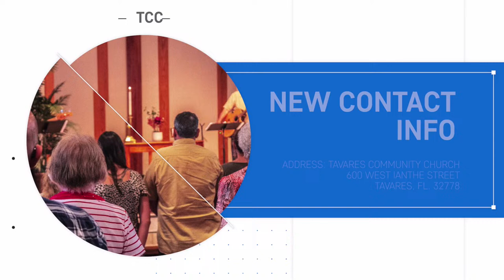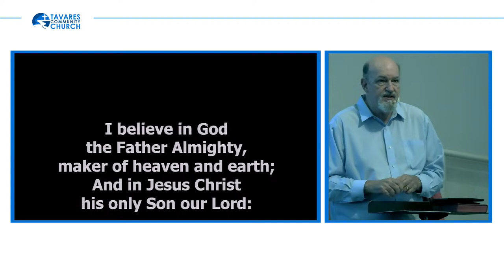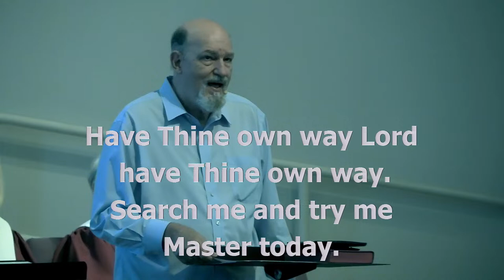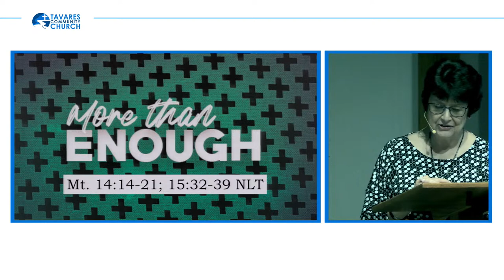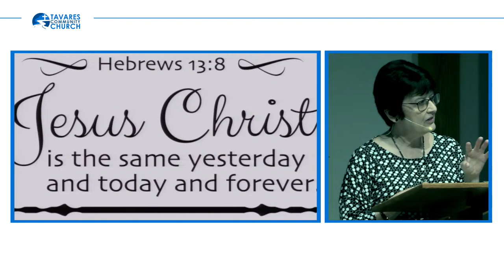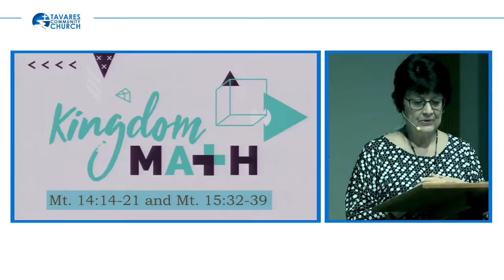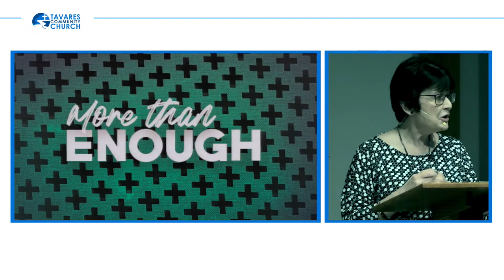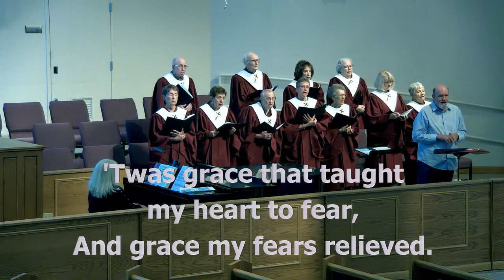Tavares Community Church LIVE!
Join us for our live online worship services.

TavaresCommunityChurch.com